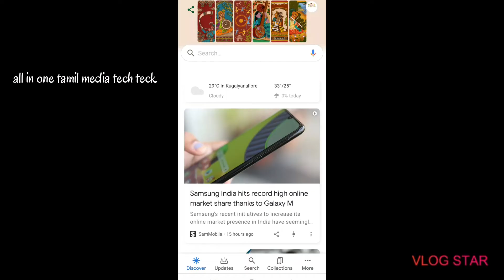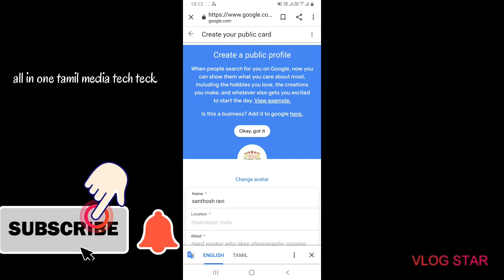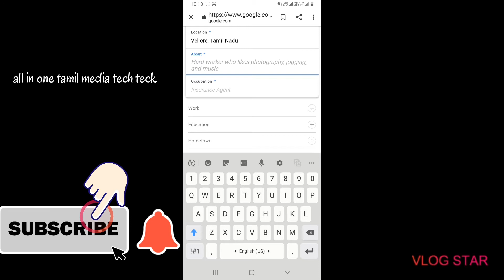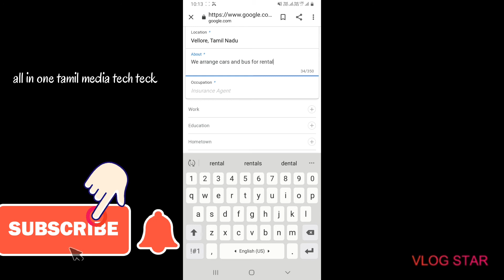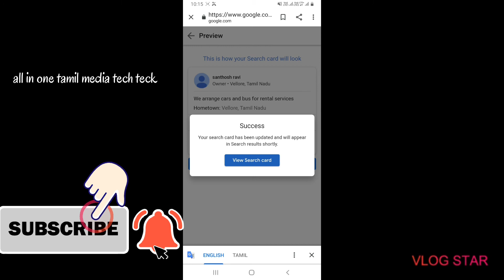இனி நீங்கள் பிரபலம் Google Public Card in Tamil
Google today launched people cards in India to let individuals create their profile on its search engine. The new feature that has been in testing in the country for a couple of years brings a virtual visiting cards-like experience to Google Search, where users can highlight their existing websites or social media profiles to detail their identity to the public. It uses Google's Knowledge Graph to display information provided by the users. Notably, you need to give your mobile number and require a Google Account to create your people card on Google Search in Tamil.How to create your own people card on Google or Google Profile Card in TamilGoogle anosment in now every one men or women or business details In Google visible card it is possible that Google visible card
you see your details or company details gat in Google search soo can see my fully you can learn in how do make Google visible card plz support this is video and subscribed my channel